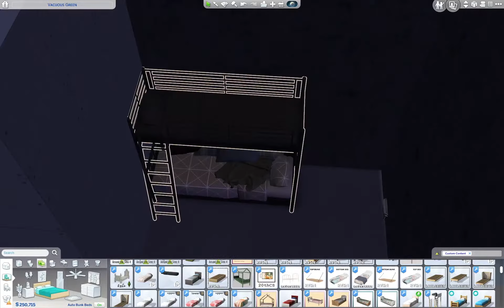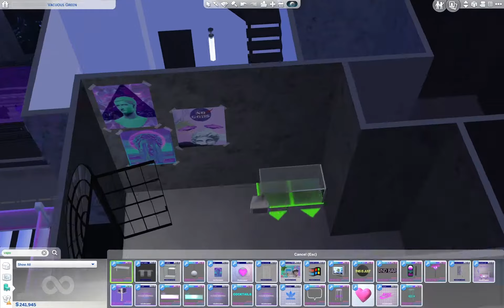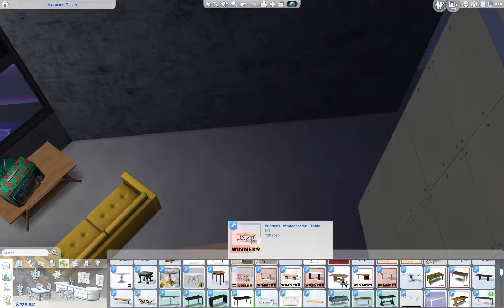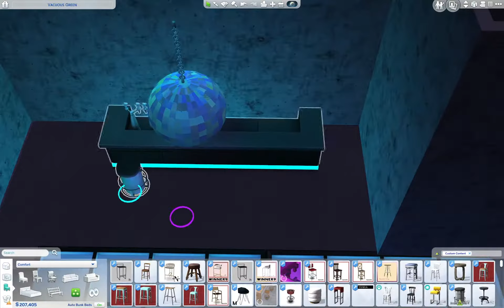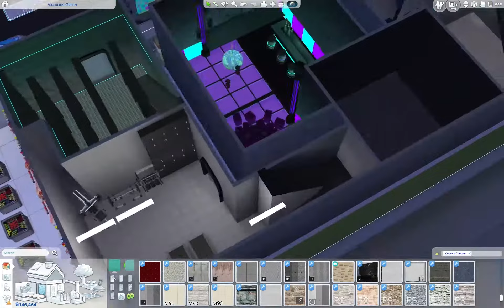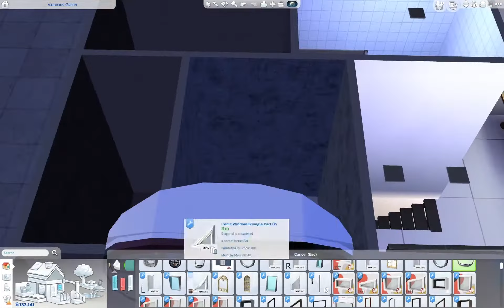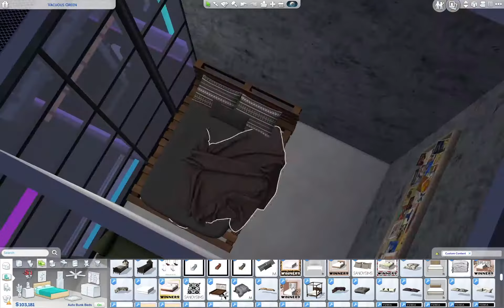Cyberpunk City - Speedbuild Part 3 [The Sims 4]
This video is part 3 of 4 of a cyberpunk city speedbuild! Featuring lots of neons, holograms, and 36 hours of painful building.